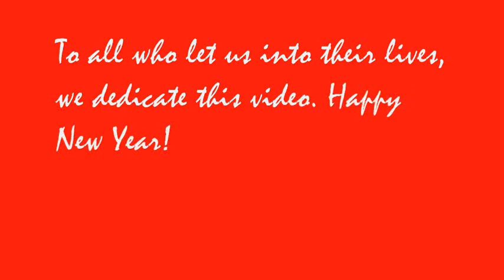Fight Highlights (2009)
A brief summary of KOs and highlights of the year from our students. Sorry to everyone I missed... just have 10 minutes to summarize a whole year.